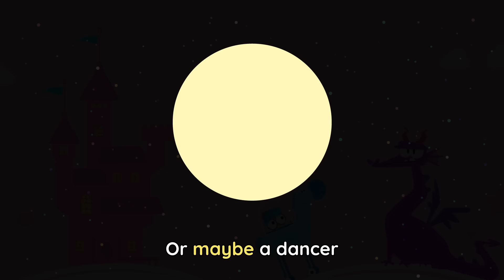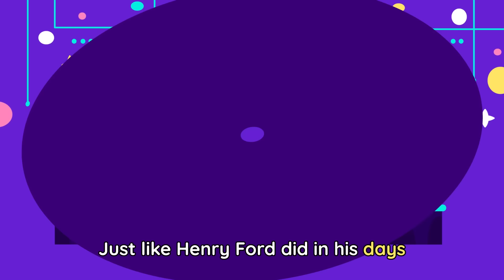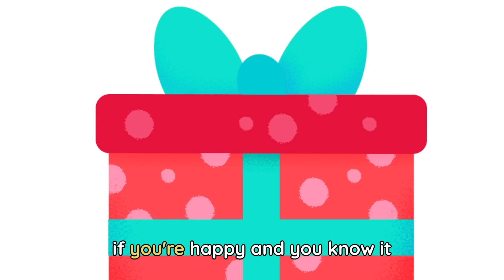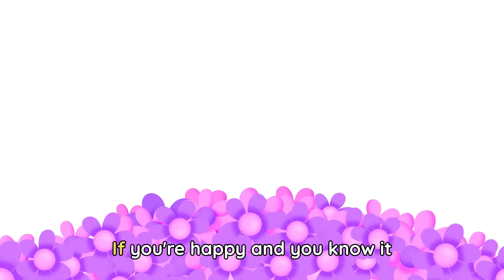EMPOWER GIRLS during Women's Month 💪💜 with Lingokids Songs and Games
| Endless hours of Lingokids music and songs for kids here ➽ | Get the Lingokids app and start the Playlearning™ adventure! (iOS & Android) ➽

Women make the world go round! Celebrate these superheroes with a playlist of music that introduces children to different types of jobs, emotions, activities, and more. Happy Playlearning™!

In this compilation of Lingokids songs and games:
00:00 Lingokids intro
00:02 Jobs and Inventions Song
02:02 Exercise Song
03:59 I Love Myself
06:10 Join the Team (Football Song)
08:06 If You're Happy and You Know It
09:56 Hello Song
11:36 Building Friendships
13:39 Match the Job with Cowy
14:47 Wagon Catch in the Factory with Lisa and Cowy
16:29 Mystery Maze: Sea Turtles
19:04 Twice a Dice: Forest Building
23:57 Lingokids' YouTube Channels